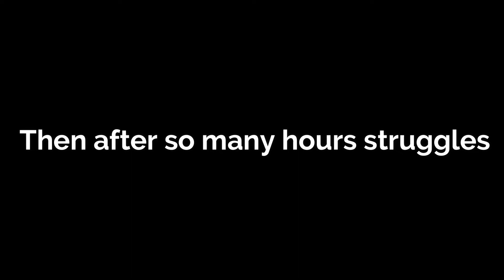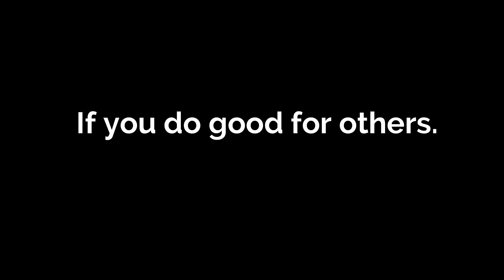SOUP OF LIFE | BEST LIFE LESSON | POSITIVE IMPACT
In life, you will get fulfilment when you feed others person hunger first than your own.